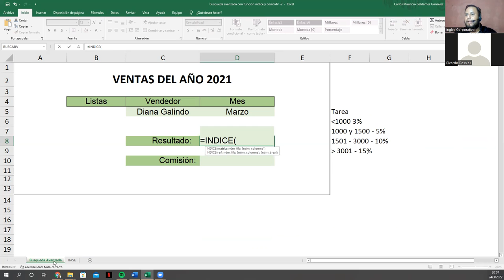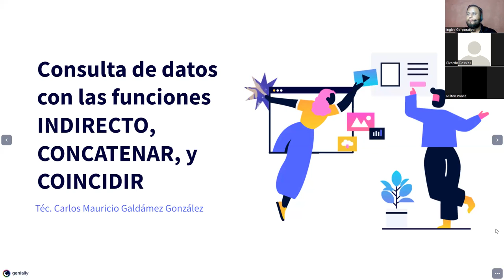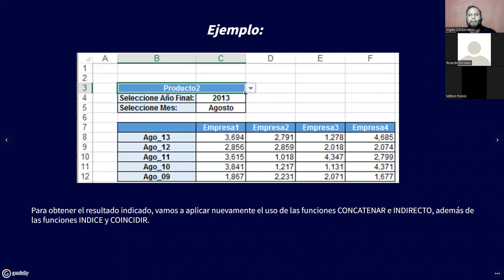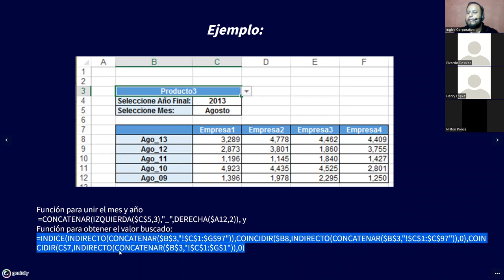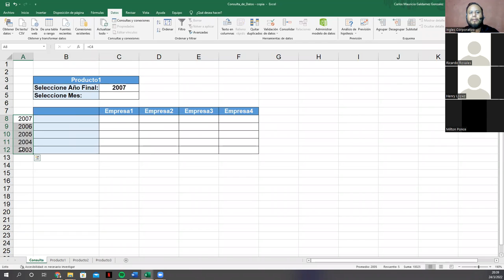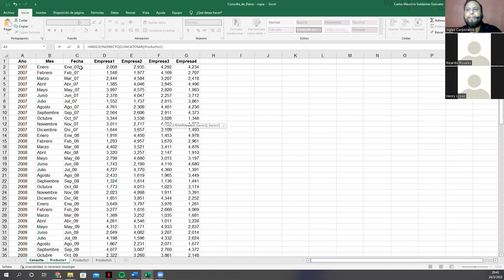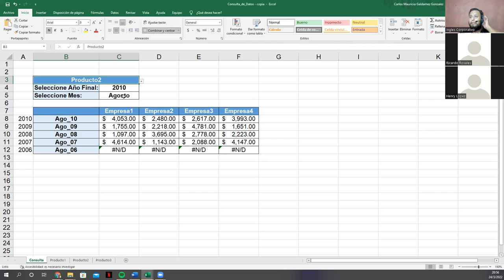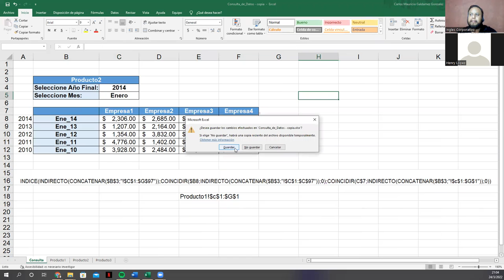Ingles Corporativo - Clase #8 - Funciones Índice, Indirecto, Concatenar, Coincidir